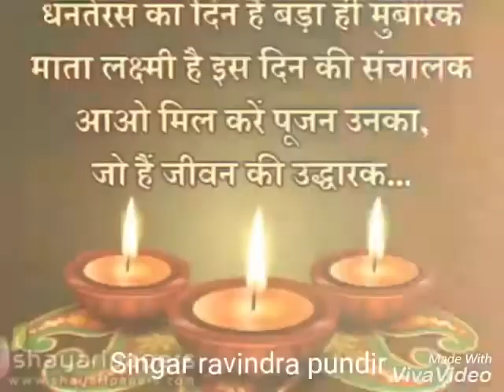Aap sabhi dosto ko deepawali Maha parv ki hardik subhkamanae dosto Mera chenaln Jyada se Jyada